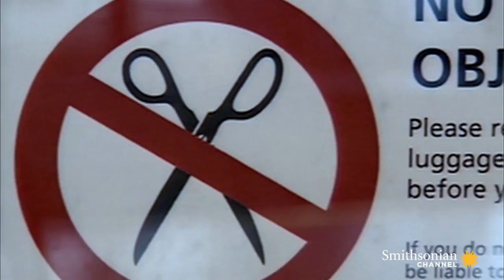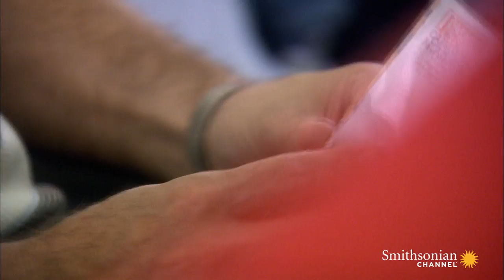How 9/11 Drastically Altered U.S. Flight Security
Two months after the 9/11 attacks, the U.S. government created the Transportation Security Administration, or TSA. All the laws and protocols governing U.S. flight safety were about to change forever.